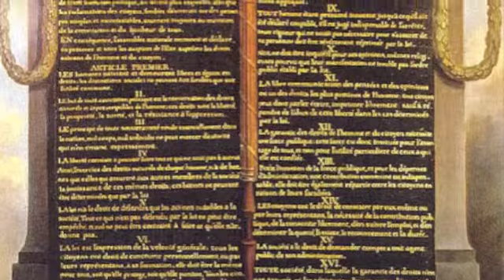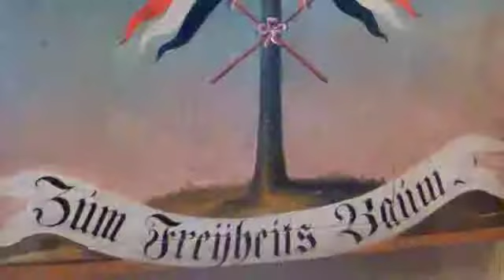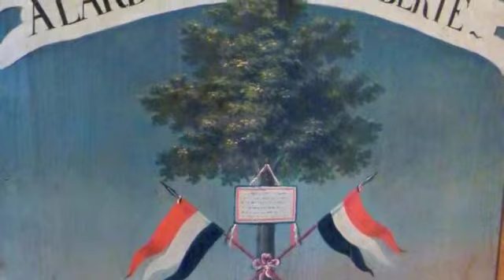Corey Halliday French Revolution